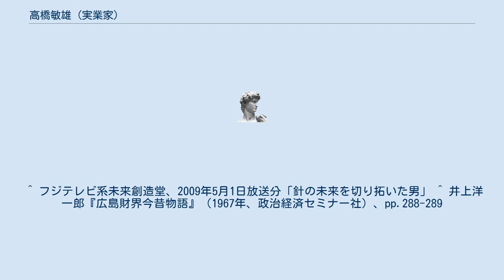高橋敏雄 (実業家)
高橋 敏雄（たかはし としお、明治41年（1908年）1月13日 - 不明）は、広島県広島市出身の実業家・経営者である。
萬国製針二代目社長・会長を歴任。
父は萬国製針創業者の高橋誠太郎。
 1908年１月13日に広島県広島市で生まれる。
1926年に旧制崇徳中学校を卒業し、家業を継ぐべく萬国製針商会に入社する。
1936年に同会代表者となる。
1945年8月6日に原子爆弾の被害により、工場・設備の一切を失い、自宅も焼かれ、長男を始め近親者の10名が亡くなった。
高橋自身、原爆を恨み、アメリカに対する憎悪の念を燃やしながら終戦を迎えたとされる。
 アメリカに対する憎悪は、やがてアメリカへの積極的な針の輸出という企業化精神へと転化されていった。
1947年には工場を建て直し、紳士服の本場であるイギリスの縫い針に追いつくため、イギリス製の針に倣って先端を鋭くし、丈夫にするために材質を鉄から鋼に変えるなどの努力を重ねた。
さらに、当時針穴の形は真丸だったが糸を通しやすくするために穴を縦長にし、縫うときに糸の余分な抵抗を生まないために針穴に糸溝を作り、針穴周辺を柔らかい金メッキで加工することで糸を切れにくくしたという。
こうした試行錯誤の結果、1979年にはイギリス針の独壇場だったアメリカ市場において販売会社と正式契約し、アメリカ国内の4割近いシェアを確保するに至った。
また、国内流通一位を誇る「広島針」の内でも萬国製針のシェアは40％余りを誇るようになるなど、高橋は萬国製針の復活に貢献した。
 ^ フジテレビ系未来創造堂、2009年5月1日放送分「針の未来を切り拓いた男」 ^ 井上洋一郎『広島財界今昔物語』（1967年、政治経済セミナー社）、pp.288-289